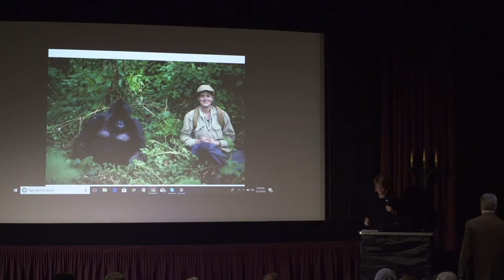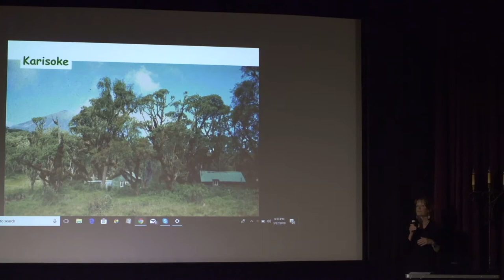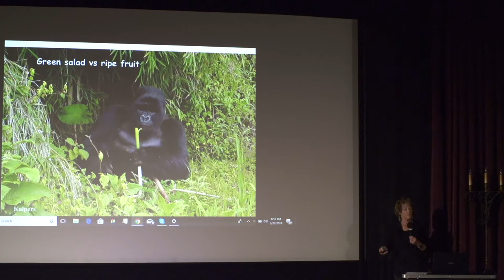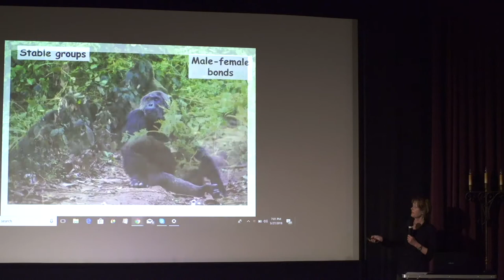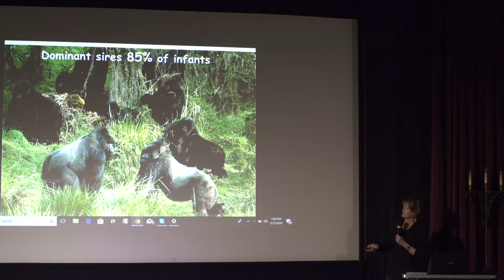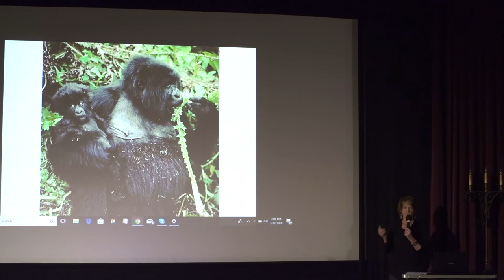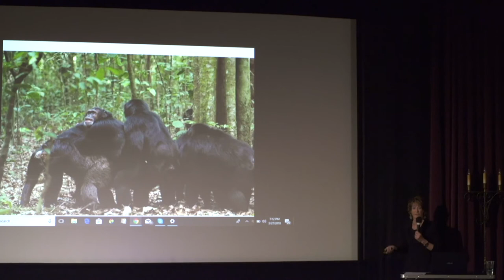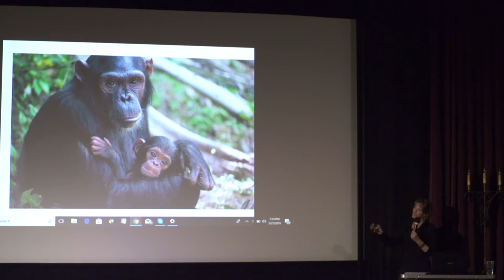Why do we study apes?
Science on Screen® brings you to the Cameo Cinema in St. Helena, CA for a screening of JANE.

Gorilla expert Kelly Stewart Harcourt, longtime research associate of Dian Fossey, explains why she and her fellow primatologists are drawn to study apes—and what they've learned from them.